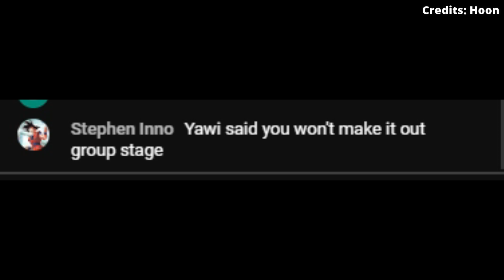HOON REACTION TO YAWI's STATEMENT ABOUT THEIR MSC RUN...😮